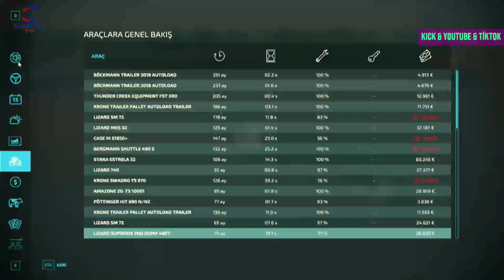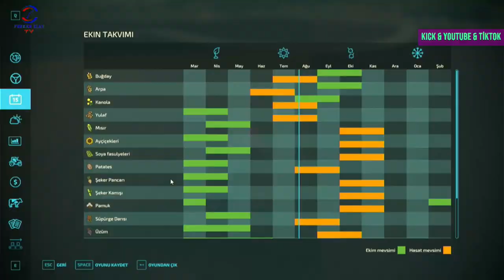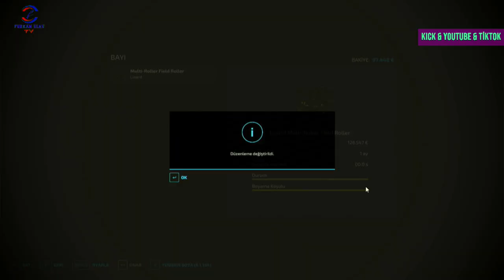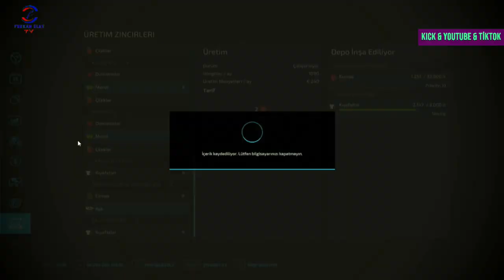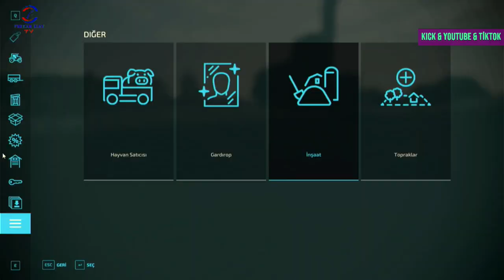FARMING SIMULATOR 22 TİKTOK & KİCK CANLI YAYINI #51 PART #2